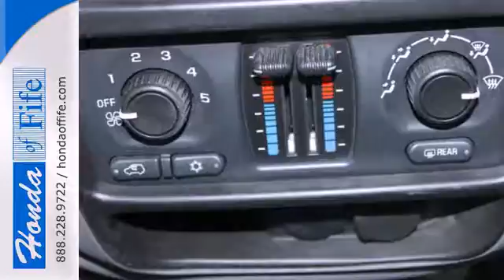2004 Chevrolet TrailBlazer Fife WA Tacoma, WA #731185 - SOLD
Year: 2004
Make: Chevrolet
Model: TrailBlazer
Trim: LS 4WD
Engine: 4.2L 6Cyl
Transmission: 4 Spd Automatic
Color: Gray
Interior: Gray Cloth
Mileage: 95553
Stock #: 731185
TrailBlazer LS, 4WD, and Dark Gray Metallic. You NEED to see this SUV! Won&#39;t last long! Chevrolet has done it again! They have built some terrific vehicles and this superb 2004 Chevrolet TrailBlazer is no exception! With plenty of passenger room, you won&#39;t have to worry about being cramped when it&#39;s more than just you in the SUV. New Car Test Drive said it had &#34;...a stunning new engine, stiffer and lighter chassis, sophisticated suspension, powerful brakes and impressive details...&#34;

Address:
4301 20th Street East